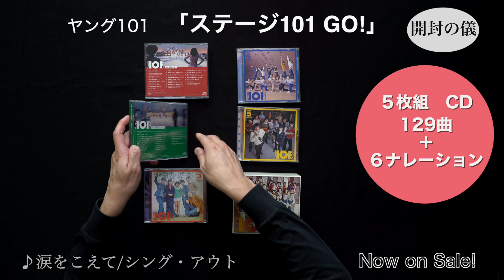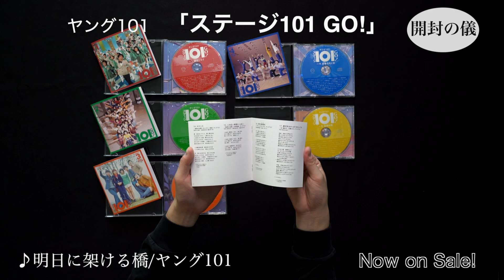ヤング101『ステージ101 GO! 』 -CD5枚組-［開封の儀］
充実した作品パッケージの中身をレコード会社スタッフが次々と取り出していくオフィシャル動画［開封の儀］。店頭では絶対に体験することができないスペシャル映像をお楽しみください！［開封の儀］対象作品：2021年5月20日発売／ヤング101『ステージ101 GO!』／CD／5枚組／三方背ケース仕様／￥11,000（税込）／DQCL 3611-15／オーダーメイドファクトリー